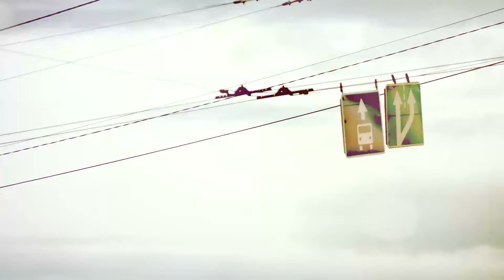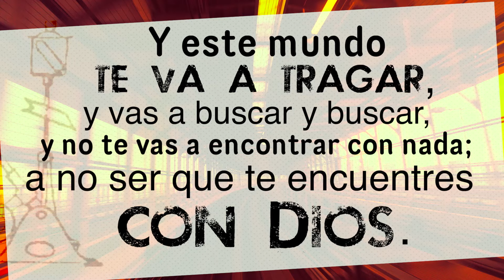Cambio de Agujas: Belén Dávila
Belén nace en una familia perteneciente al Camino Neocatecumenal donde se practica la fe, y ella la recibe desde pequeña. Su familia es una familia en misión y su infancia la pasa en China. Debido a que a uno de sus hermanos le diagnostican cáncer, toda la familia vuelve a España y es en este momento donde se le abre un mundo nuevo: los chicos. Belén, junto con su familia, volverá a irse de misión pero esta vez a Austria. Allí comenzará una relación con un chico, el cual será el centro de su vida. Para ella no habrá nada más que su novio y su futuro juntos. Pero el Señor le hará ver que esa relación no está fundada en Él, y que Él no es el centro de la relación. Descubre cómo aprende Belén a poner a Dios en el centro de su vida, en el centro del noviazgo, en «Cambio de Agujas».